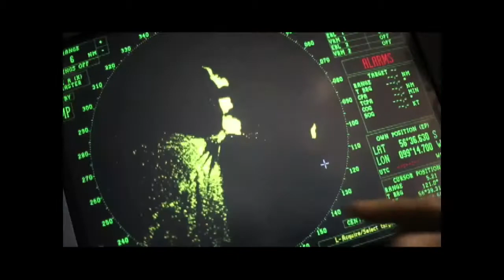Portavoz Noticias 25 de enero 2016 (Bloque 1)